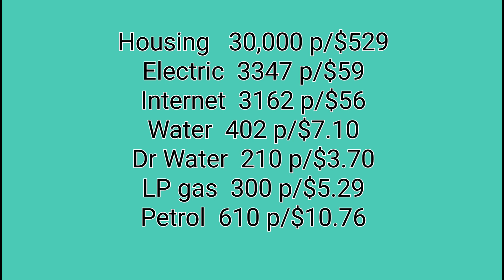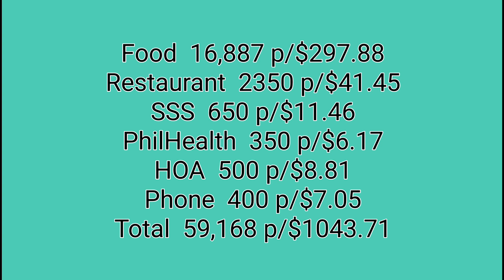Cost of living Philippines! July expense report.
A discussion of our July expense report and a few tips for lowering your monthly expenses.